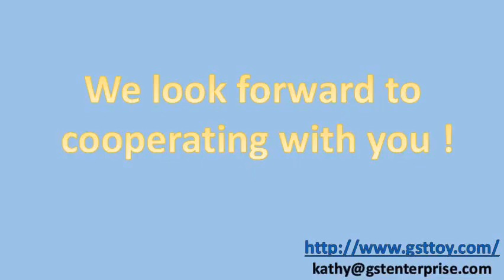Jewelry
GST ENTERPRISE LTD is an professional export company in China. Our product lines reach across toys & novelties, party items, seasonal items, art & craft, gifts, plush, inflatable items, bags, hats, health & beauty, stationery, paper items, house ware, hard ware and as seen on TV items. Located in Ningbo, we have our own showrooms. Our sales and customer service team is available online, on the phone, or in person. We are here to make things easy! Our salesman travel around the mainland sourcing new products and negotiating for favorable price. If you are looking for new supplier with good price and quality, chances are GST will have it first. Our aim is to give you the very best in personal and friendly service. Our hope is that each customer is treated as though they are our only customer. So, from the bottom of our hearts, we thank you for all you do and for making GST a partner in your special purchases.